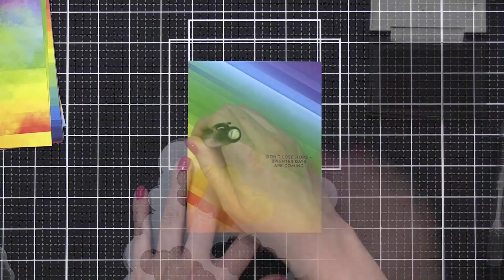April 2020 Card Kit Inspiration with Kristina Werner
Kristina Werner shares a card made using the April 2020 Card Kit from Simon Says Stamp.

• Simon Says Stamp Card Kit of The Month APRIL 2020 FOLLOW THE RAINBOWS ck0420

• Simon Says Stamp Card Kit of the Month 2020 SUBSCRIPTION APRIL START DATE

• Whimsy Stamps RAINBOW 6 x 6 Paper Pads WSDP08

• Simon Says Stamp Stencils CLOUDS FOR DAYS ssst121423 Sending Sunshine

• Simon Says Stamp NESTED HEARTS Wafer Dies sssd111555 You Have My Heart

• Simon Says Stamp WHITE CARDSTOCK 120 LB Base Weight 12 Pack 120WCBW

• Simon Says Stamp Embossing 50 Pack COFFEE FILTERS SSSCOFFEE

• Royal Langnickel ZEN WATERCOLOR BRUSH ROUND SIZE 2 Z83R2

• Altenew Self Healing 24 x 18 CUTTING MAT ALT3740